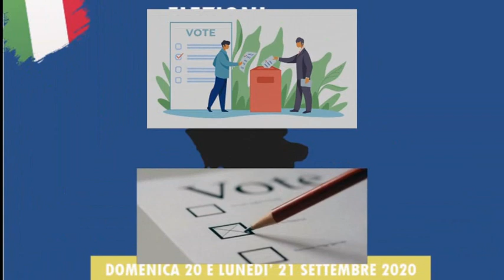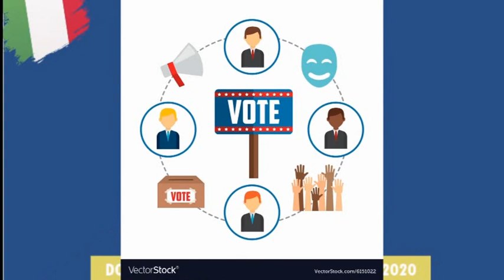Canale 695 Rubrica Per crederci ancora Lucia Fortini 1 09 2020